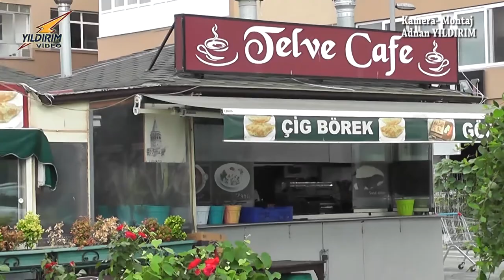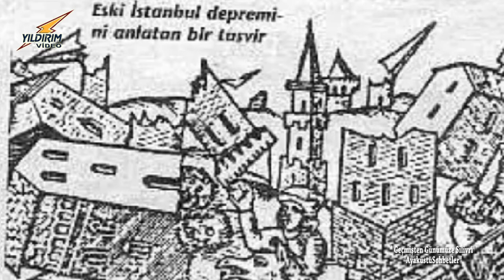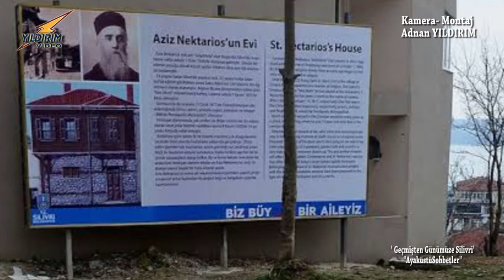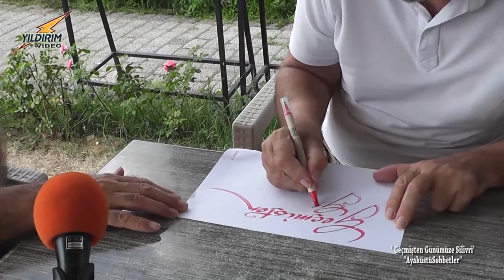' Geçmişten Günümüze Silivri' " Ayaküstü Sohbetler" Programı 6. Bölüm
' Geçmişten Günümüze Silivri'
" Ayaküstü Sohbetler" Programı 6. Bölüm
Programı Hazırlayanlar: Lütfü ERTÜRK- H.Ufuk BEK
Kamera: Montaj- Adnan YILDIRIM